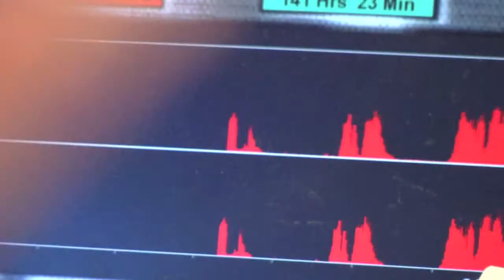Step up Revolution